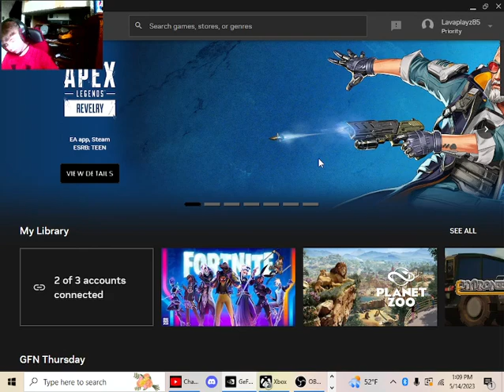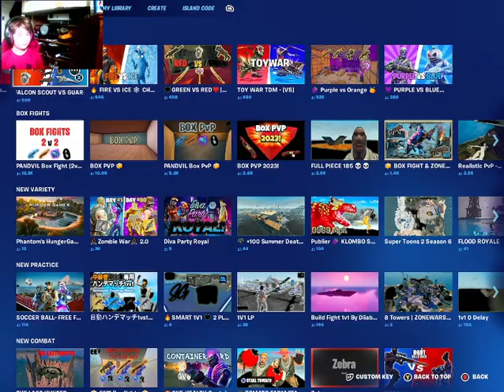Fortnite Minigame (Part 3)